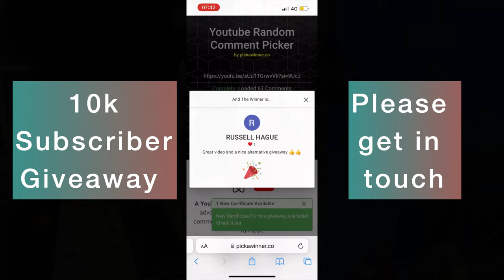Austin 7 special part4 - the inner frame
Hello and welcome to my Austin 7 special build. In this video I start on modifying the chassis and making my inner structure that will attach to the body.

 T-shirts are £22.50 posted uk (will post abroad)
Slappers are £45 posted uk or £77 for the both styles.(happy to post abroad)